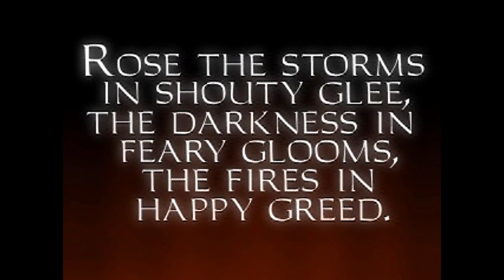Thief Gold Episode 12: An Eye For an Eye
We return to Constantine... And find out the truth! We must survive, whatever the means!